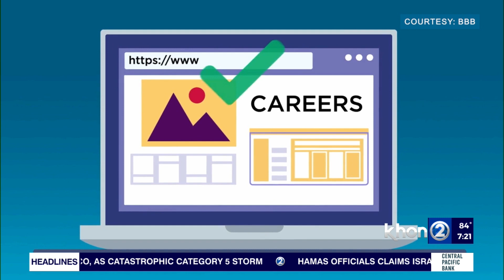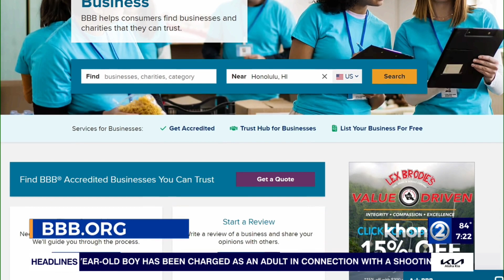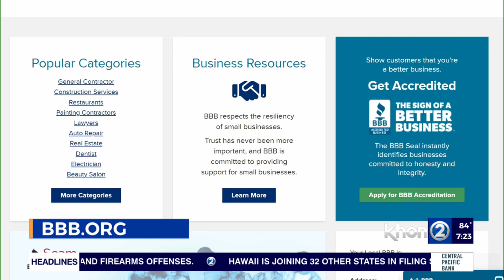Don’t get duped: BBB offers wisdom on donating this holiday season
Joining KHON2 in studio is Roseann Freitas from the Hawaii Chapter of the Better Business Bureau.